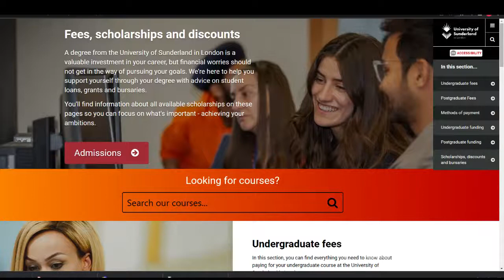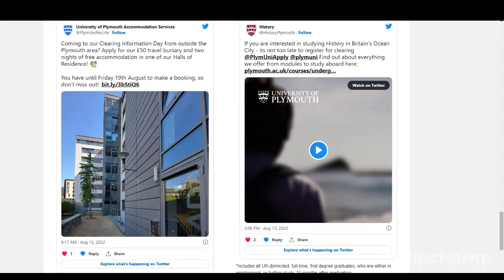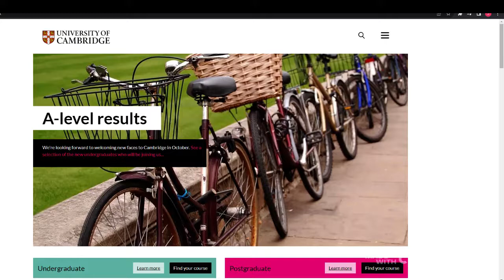Scholarships opportunity in UK/Study for free in U.K 2022/2023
LIST OF SCHOLARSHIP IN UK FOR INTERNATIONAL STUDENT